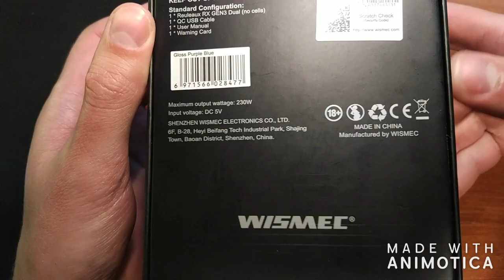Wismec Reuleaux RX GEN3 Dual 230W